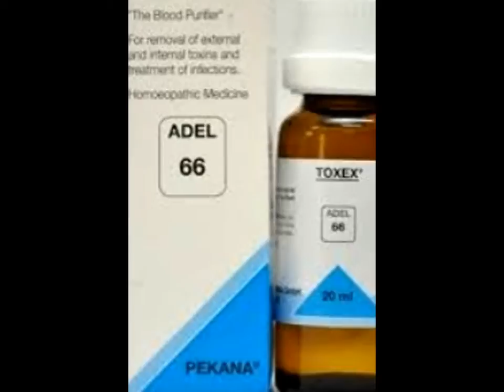Adel No 66 Toxex Drops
For removal of external and internal toxins produced by alcohol, chemical drugs, heavy metals and for treatment of infections of organs and mucous membrances. ADEL 66 ( TOXEX ) drops are indispensable for excretion of all endogenous and exogenous toxins that can lead to development of acute and chronic illnesses. “The term illness and intoxification are identical” because all toxins destroy enzyme and cellular activity. Regular use of ADEL 66 drops helps eliminate toxins produced by alcohol, allopathic drugs, septic conditions of the blood, foci, metabolic waste products and heavy metals such as cadmium, lead and mercury found in amalgam fillings.

ADEL 66 drops have antibacterial properties that make this remedy ideal for treatment of acute infections of the organs and mucous membranes, including bronchitis, angina and tonsillitis. It also stimulates the mucous membranes, the lymphatic system and metabolism, and is useful in treating precancerous conditions. This medication also is effective for treating patients with chronic bacterial infections.